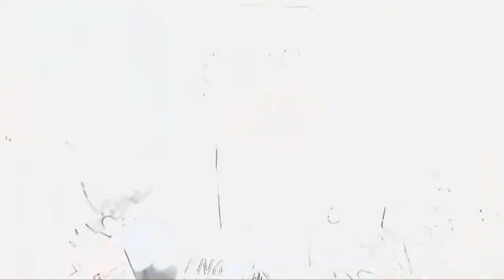Mañana Salvador Sánchez Cerén cumple 4 años en el gobierno en medio de críticas